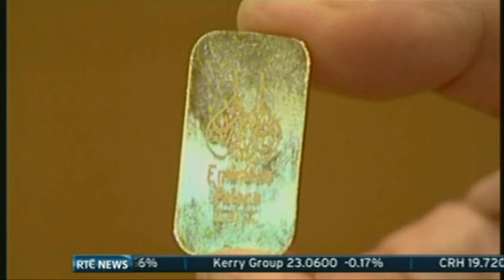Hotel Installs A Gold Vending Machine!!!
A hotel in Abu Dhabi has installed a gold vending machine for clients.